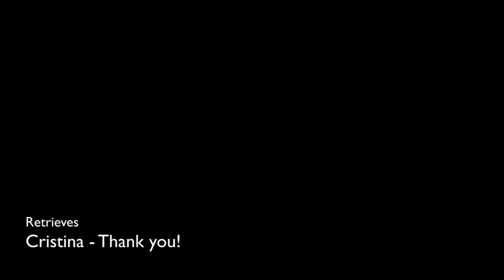Lo-fi Tenerife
Having a break in Tenerife